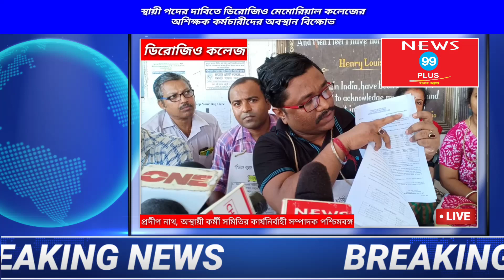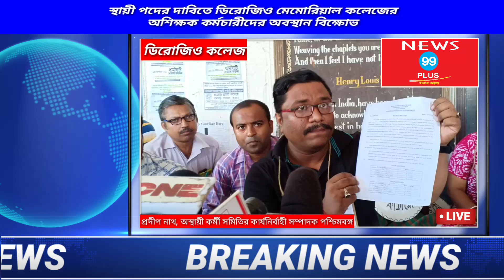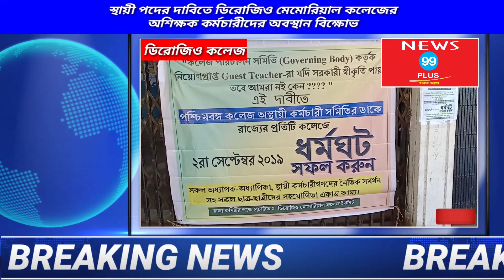স্থায়ী পদের দাবিতে সারা রাজ্য জুড়ে অশিক্ষক কর্মচারীদের অবস্থান বিক্ষোভ